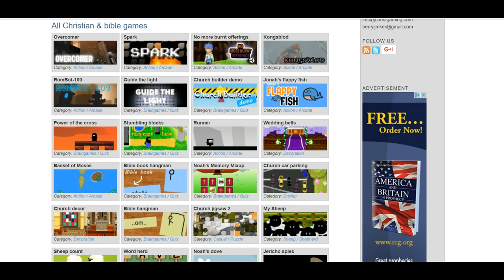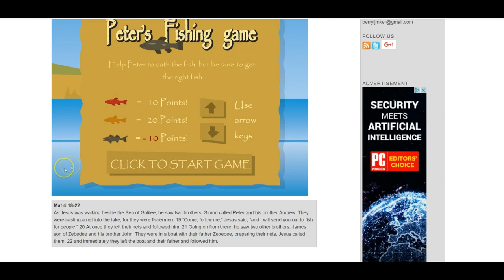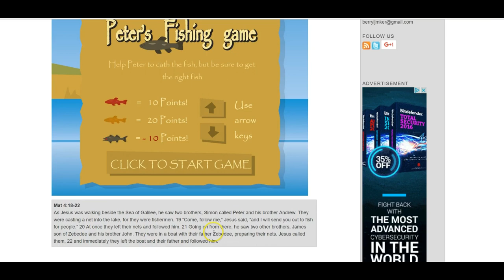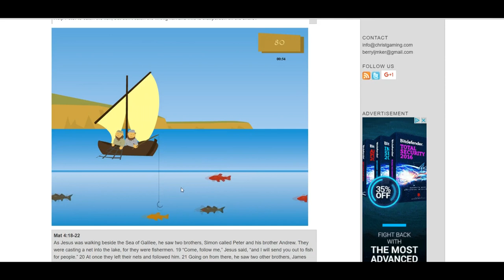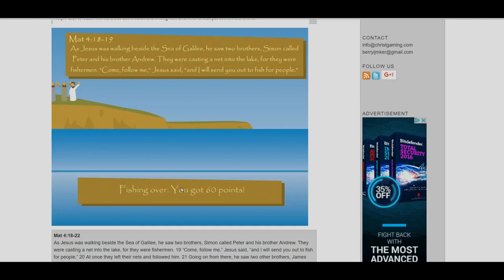Peter's Fishing Game: Come Play with TVC!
Let's Save Lost Souls! The Vigilant Christian Mario Brisson goes wild over an online Flash video game on July 1, 2016. Game link coming soon!

Original video title: PETER'S FISHING GAME (COME PLAY WITH TVC) 'let's Save Lost Souls'